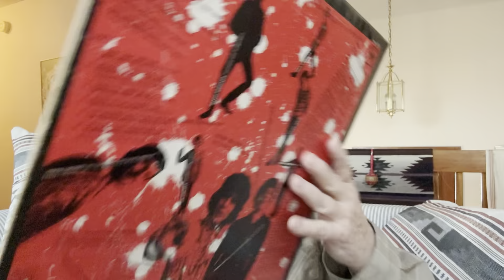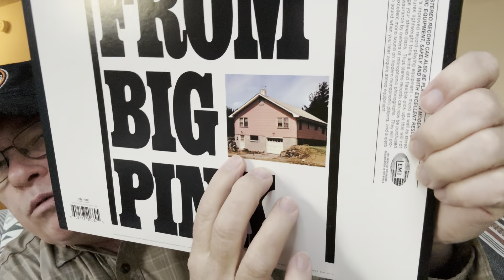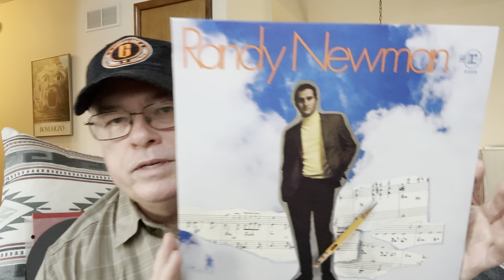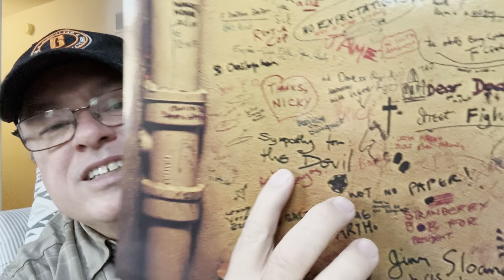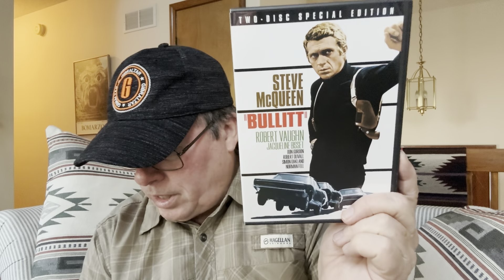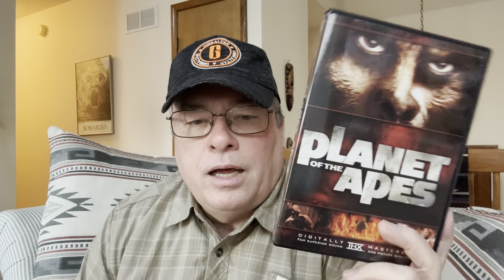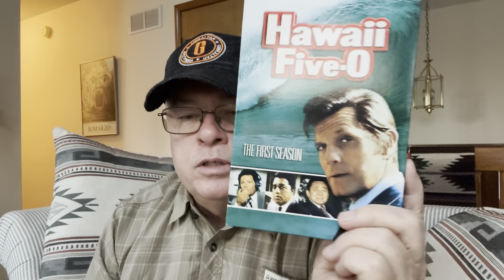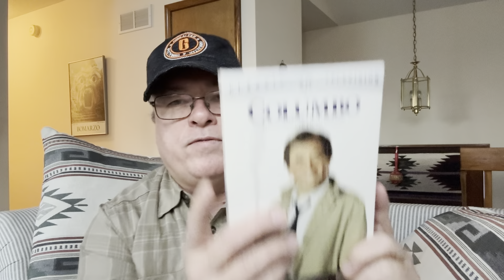1968 --- My Favorite Album, Song, Movie & TV Show (Episode 19)